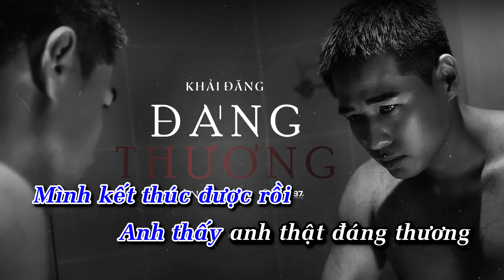Đáng Thương - Khải Đăng (Official Karaoke)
Bài hát: Đáng Thương - Khải Đăng (Official Karaoke)

 / khaidangmusic.  .
-FANPAGE:

 / khaidangmusi.  .

© Bản quyền thuộc về Khải Đăng Official - Vui Lòng Không Sao Chép
© Copyright by Khai Dang Official - Do Not Reup

Kênh Youtube chính thức của Khải Đăng